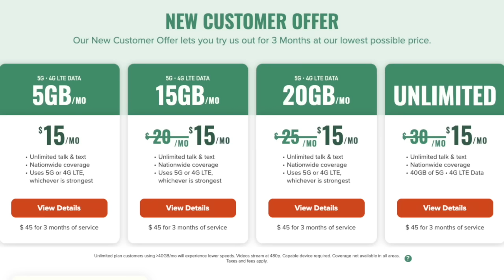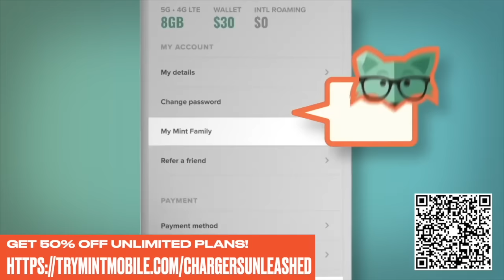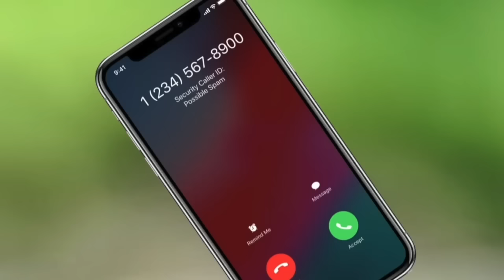Daniel Popper Talks Latest Chargers Training Camp News, Storylines & Camp Battles | Moore's Emphasis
In this episode, Jake and Dan are joined by The Athletic's Daniel Popper to discuss the latest Chargers Training Camp takeaways, including day 2 highlights of unscripted drives for Justin Herbert and the QBs, Defense stepping up, 3rd down situations, Khalil Mack dominating Rashawn Slater, Alohi Gilman's instincts, Derrick Ansley and Kellen Moore’s impact, Justin Herbert, Asante Samuel Jr, Ja'Sir Taylor,  camp battles, surprise standouts, too-early predictions, physicality and tempers flaring, Morgan Fox making noise, and much more - tune in!

00:00 - Intro
02:38 - Day 5 Training Camp Takeaways
06:10 - Kenneth Murray Jr & Gerald Everett Getting Chippy
08:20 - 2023 Training Camp Differences
09:25 - Kellen Moore's Impact on Brandon Staley & Offense
11:25 - Kellen Moore's Offensive Emphasis Transforming Justin Herbert
12:45 - Derrick Ansley's Influence on the Defense
16:55 - Latest on WR3 and CB3 Camp Battles
22:28 - Is LB Kenneth Murray Jr Ready to Shine?
25:45 - John Hightower & WR6 Possibilities
30:15 - Are Rushing Offense and Defense Improved?
34:10 - Dear Chargers Fans, With Love, From Daniel Popper.

Hosted by Jake Hefner and Dan Wolkenstein from the LAFB Network, Chargers Unleashed is a sports-focused podcast providing Los Angeles Chargers fans, writers, and listeners with news, team and game breakdowns, unique and refreshing perspectives, as well as exclusive special guest episodes with several NFL and Chargers players, HOF announcers, writers, insiders. and NFL Draft prospects. Chargers Unleashed prides itself on providing authentic Chargers coverage as a voice for Chargers fans, and in collaboration with Chargers fans worldwide. Tune into Chargers Unleashed for the latest Chargers highlights, Chargers recaps, Chargers news, Chargers predictions, Chargers players and more.

Chargers Players discussed include Justin Herbert, Derwin James, Keenan Allen, Joey Bosa, Khalil Mack, Austin Ekeler, Mike Williams,, Rashawn Slater, Corey Linsley, Josh Palmer, Asante Samuel Jr, JC Jackson, Eric Kendricks, Daiyan Henley, Quentin Johnston, Tuli Tuipulotu, and much more. We also discuss Chargers Head Coach Brandon Staley, OC Kellen Moore and the rest of the Chargers coaching staff.

*** This episode is sponsored by Mint Mobile: Go to our partner to get premium wireless for as low as $15 a month - sign up to get 50% OFF the Unlimited Plan. New activation and upfront payment for 3 mo. service required. Taxes & fees extra. Unlimited plans using more than 40GB/mo. will experience lower speeds with video streams at ~480p. Restrictions apply.

***Athletic Greens - Try AG1 and get a FREE 1-year supply of Vitamin D AND 5 FREE AG1 Travel Packs with your first purchase. Go to drinkAG1.com/ChargersUnleashed.

***RSSM